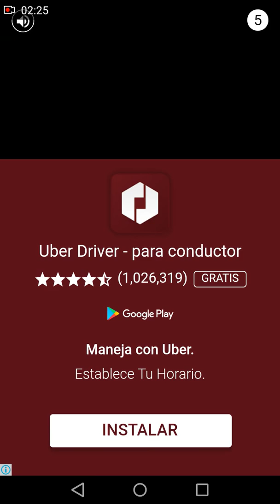DE NUEVO!!! | Fut Draft 18 Simulator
Hagi en sobre de Fut Draft